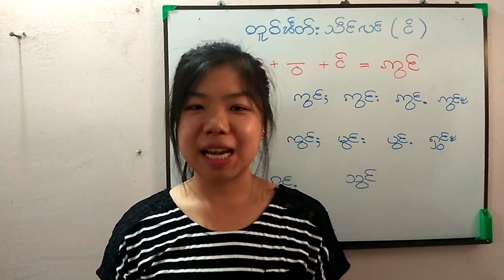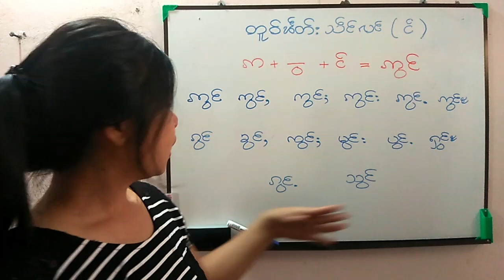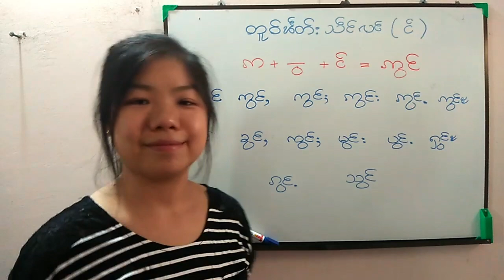Ep57 ဢွင်(Myan)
The lovers of tai literature